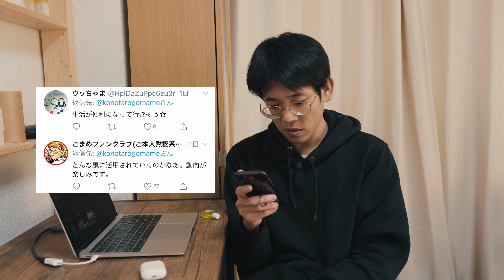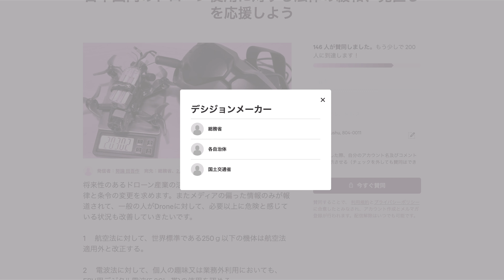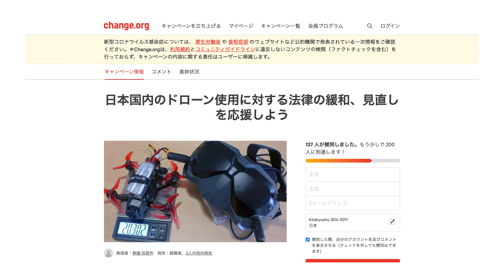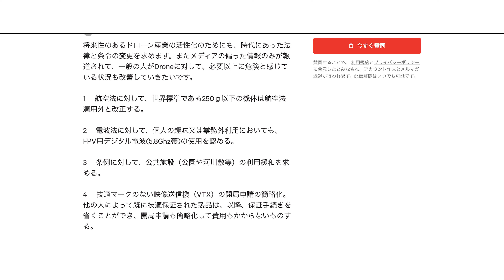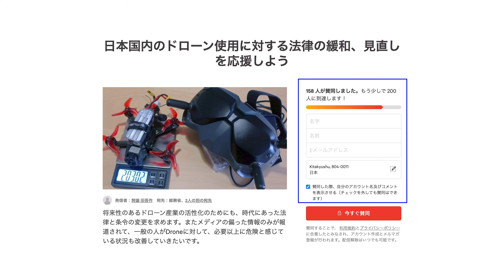【 最新 】ドローンに関する法律の緩和・見直しを応援しよう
今回は河野大臣の記者会見・ツイートの内容、ドローンに関する法律の緩和・見直しを応援するオンライン署名の情報をお話しました。

目次

導入 0:42
河野大臣の記者会見 2:03
オンライン署名 7:11
最後に 11:06

◾︎ SNS ◾︎

◾︎ 関連動画 ◾︎

◾︎ My Gear ◾︎

Camera
Lens
Drone
ND Filter
ジンバル
スマホ用ジンバル

撮影、空撮、その他依頼先はこちらです